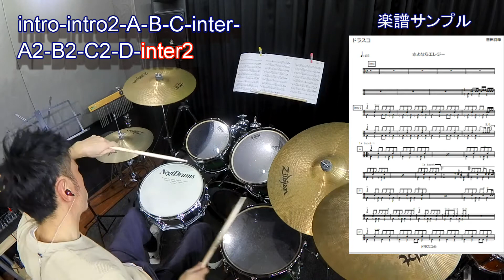さよならエレジー/菅田将暉 ドラムデモ演奏【ドラスコ】叩いてみた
ドラム譜専門販売サイト「ドラスコ」の藤岡直記がお届けするドラスコTV(仮)
ドラスコにて販売しておりますドラム譜面(楽譜)、菅田将暉の「さよならエレジー」参考デモ演奏(バック音源入り)です。
今回はヴォーカル入りの特別バーション！

ドラスコとは？？
Jポップを中心としたドラム譜専門販売サイトです。
現役ドラマーが1曲1曲丁寧に制作した完コピドラム譜面を販売。
今後も毎月追加予定です。
価格もリーズナブルです、是非ご利用下さい。
ドラム譜専門販売サイト【ドラスコ】